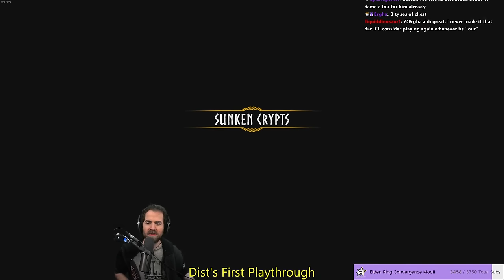Valheim w/ @distortion2 (Pt. 4)